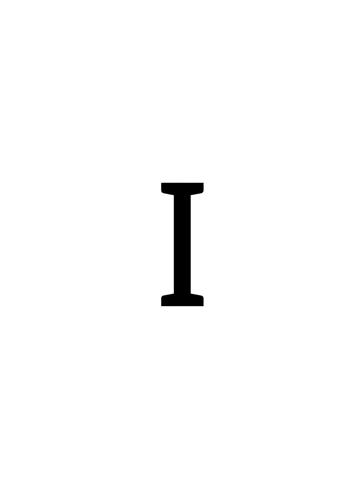KG EOY LNF Set 3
This video is paced for the mClass Benchmark passing score for End Of Year Kindergarten Letter Naming Fluency. Set 3 of 5.